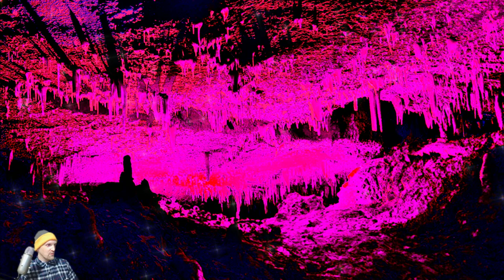Homestead Arcana | Psitanium Mine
Farming is always better with magic and Homestead Arcana delivers in that regard. So, let's grow some crops, obsessively tend to them, talk to a cat and throw on a plague doctor mask to explore an infected world. Oh, the places you'll go... on a broomstick.